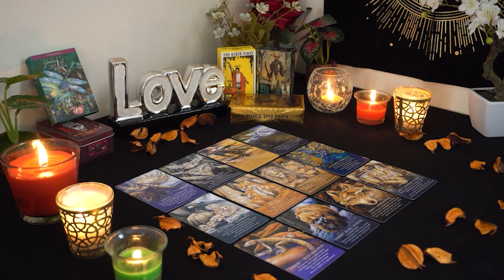ARIES💘 Twin Flame Reunion. They Obsess About You/Dreaming of You. Aries Tarot Love Reading